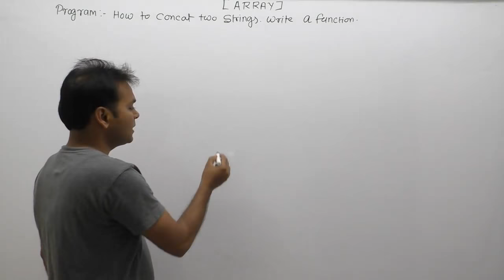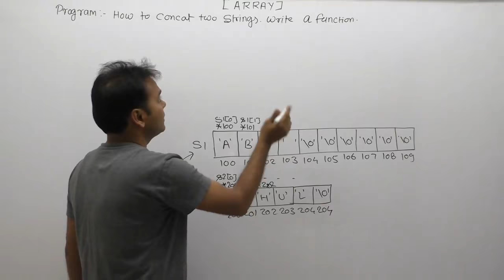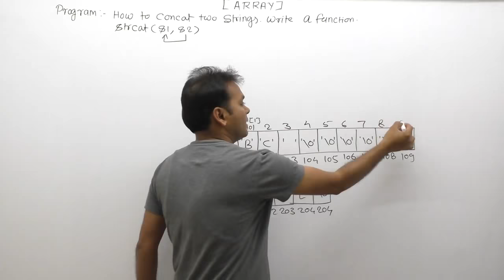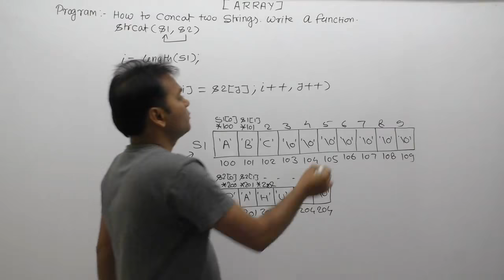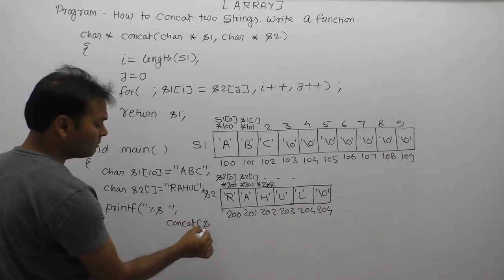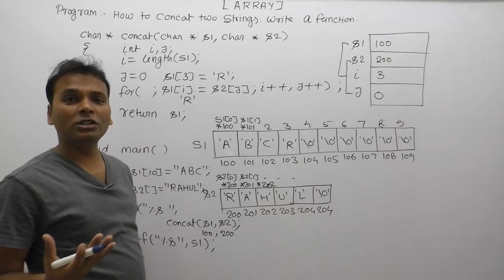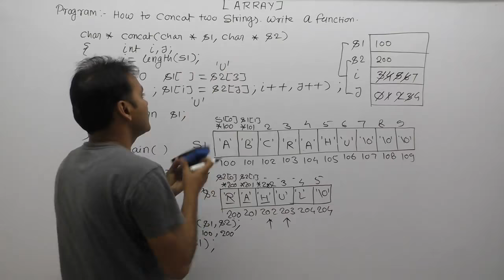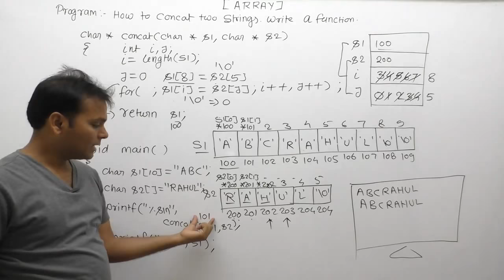c program for string concatenation without using strcat|string concatenation in c|string concat|P814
About this video lecture:
c program for string concatenation without using strcat|string concatenation in c|string concat